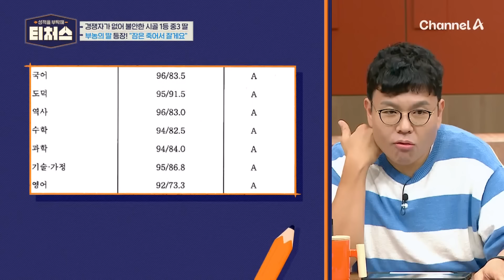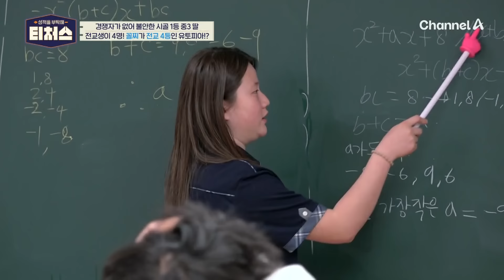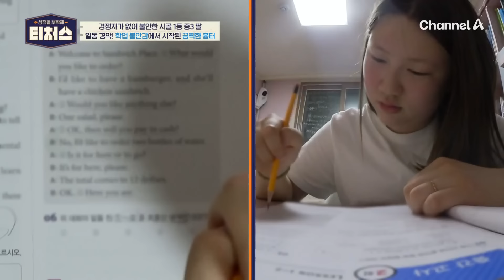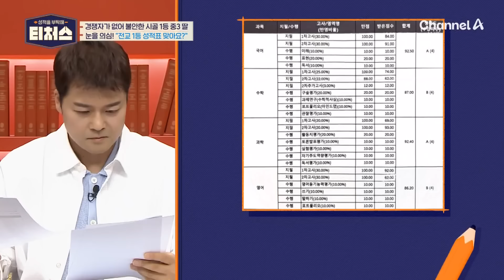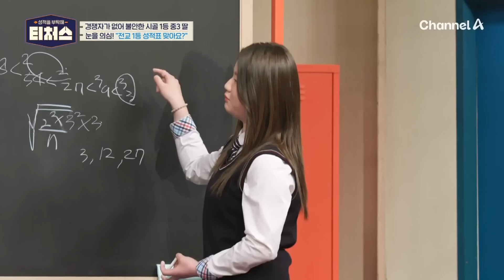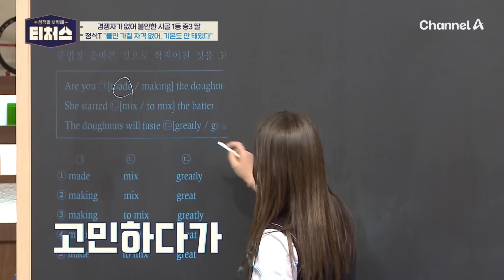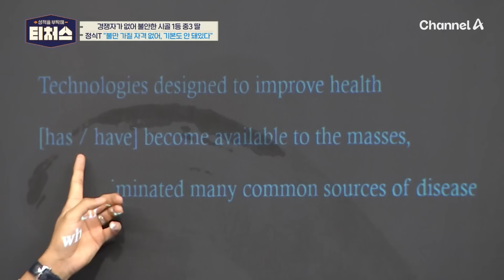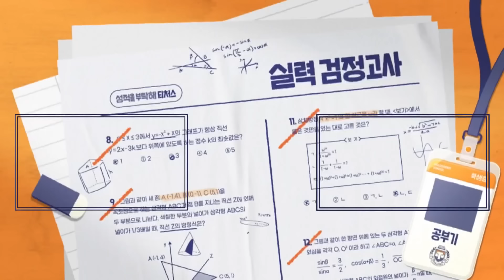[티처스] 귀농한 부모님에 불만 가득한 시골 1등 딸! 승제T의 팩폭, ＂환경 탓할 자격 없어! | 성적을 부탁해 티처스 22 회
[티처스] 22회
00:00 시골 전교 1등의 등장! ＂잠은 죽어서 잘게요＂
04:52 교육 격차가 불안한 시골 1등의 고민
09:10 이게 1등 성적표? 심각해진 티처스 군단
12:31 입시를 잘 모르는 부모님께 불만 가득한 딸
18:24 환경 탓할 자격이 없다!? 승제T의 팩폭